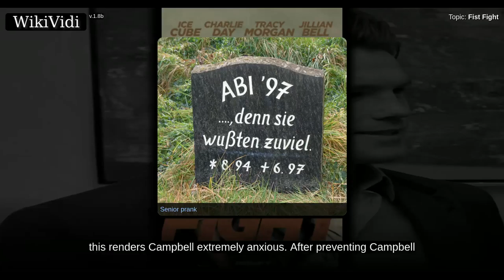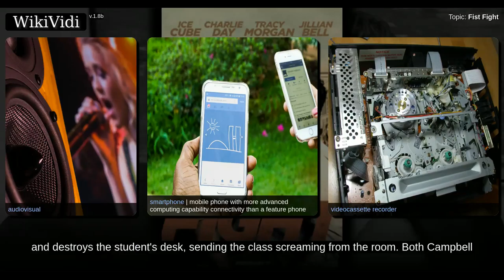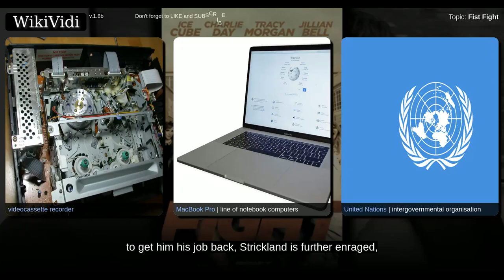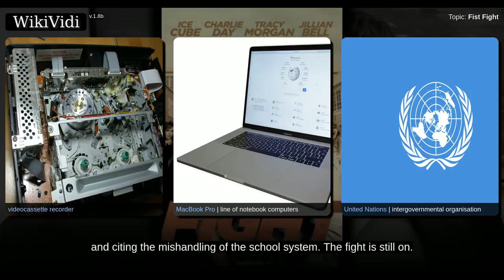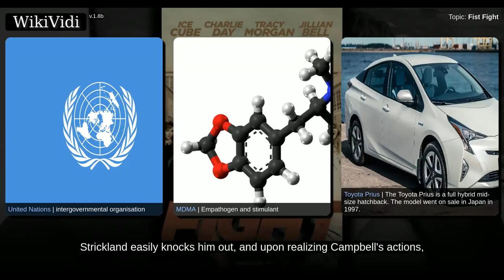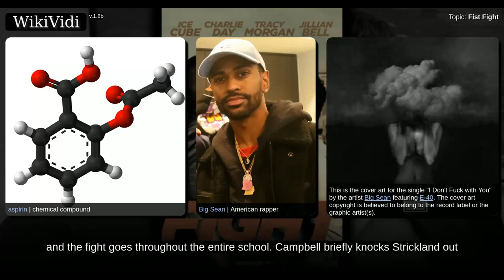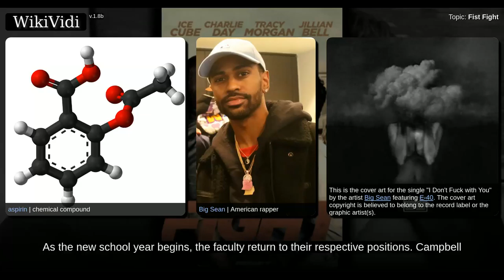FIST FIGHT - Documentary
Fist Fight is a 2017 American comedy film directed by Richie Keen and written by Van Robichaux and Evan Susser. The film stars Ice Cube, Charlie Day, Tracy Morgan, Jillian Bell and Christina Hendricks. When one school teacher unwittingly causes another teacher's dismissal, he is challenged to an after-school fight. The film premiered in Los Angeles on February 13, 2017, was theatrically released in the United States on February 17, 2017, and grossed $41 million worldwide.

Copyright WikiVidi.